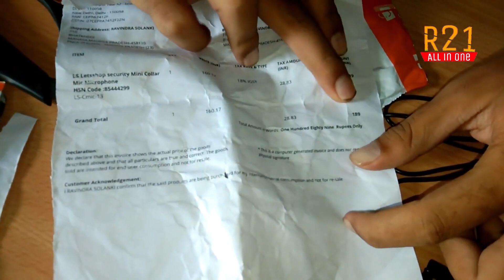cheapest collar MIC.UNBOXING LS LETSSHOP MINI MIC.|| MIC.UNDER 200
CHEAPEST COLLAR MIC. FOR YOUTUBER UNBOXING VIDEO
MIC. PRICE.- 180 ONLY

in this video i am going to unbox the cheapest mic. for youtuber under 200 and under 500
cheapest microphone
mic. under 200
mic.under 500
microphone under 1000